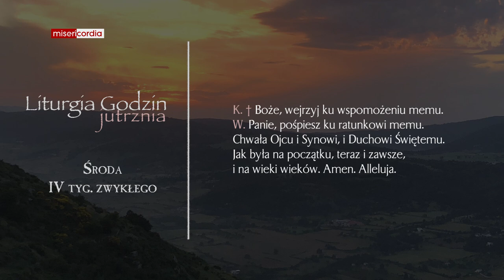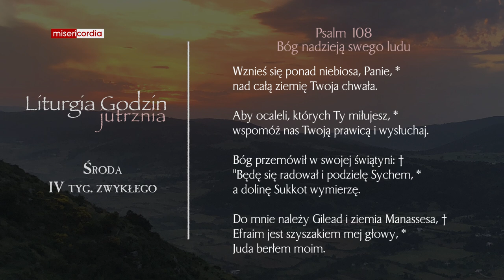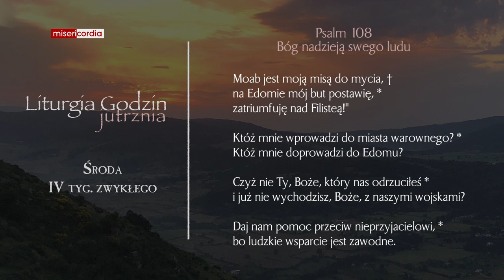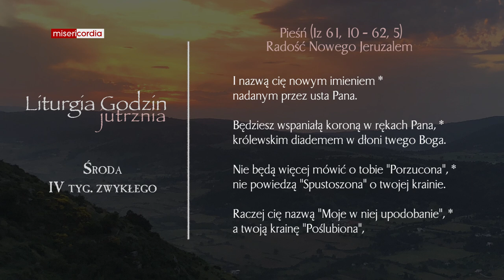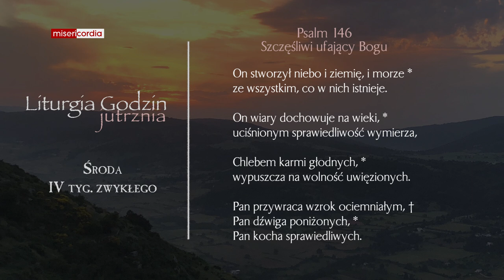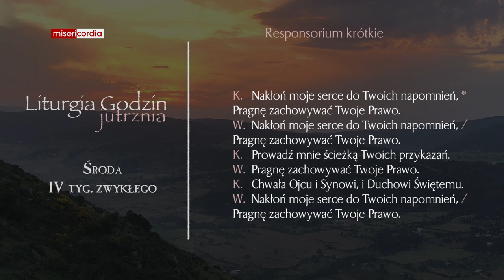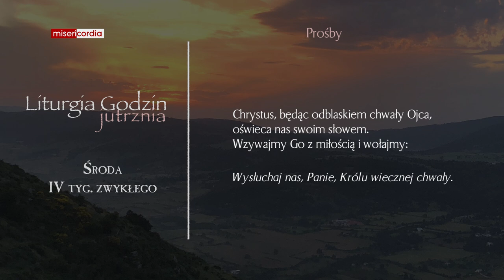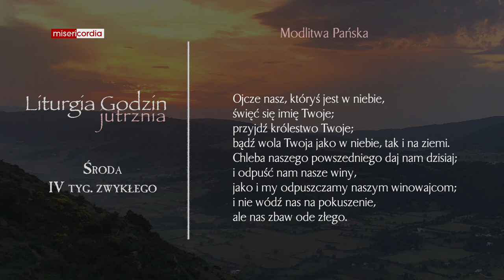Liturgia Godzin | Jutrznia | Środa, IV tyg. zwykłego